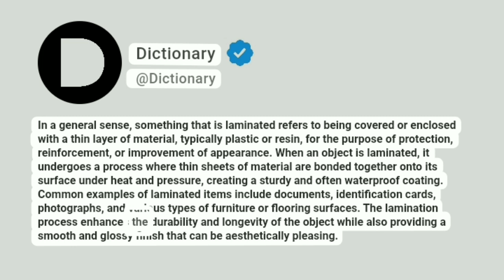Laminated Meaning In English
In a general sense, something that is laminated refers to being covered or enclosed with a thin layer of material, typically plastic or resin, for the purpose of protection, reinforcement, or improvement of appearance. When an object is laminated, it undergoes a process where thin sheets of material are bonded together onto its surface under heat and pressure, creating a sturdy and often waterproof coating. Common examples of laminated items include documents, identification cards, photographs, and various types of furniture or flooring surfaces. The lamination process enhances the durability and longevity of the object while also providing a smooth and glossy finish that can be aesthetically pleasing.